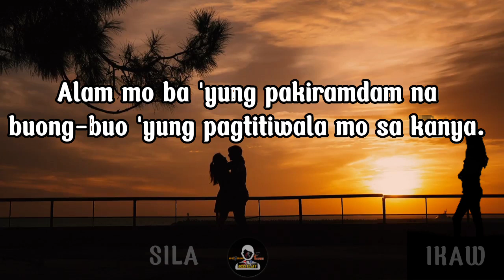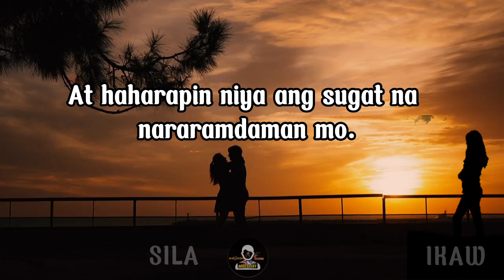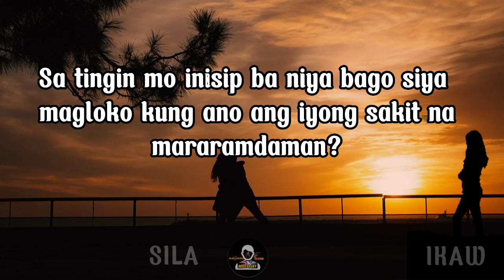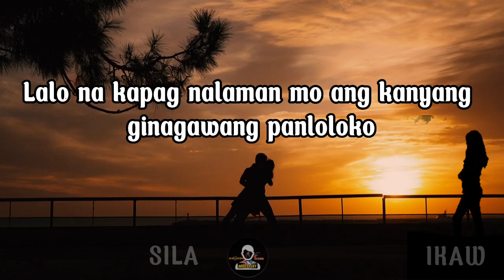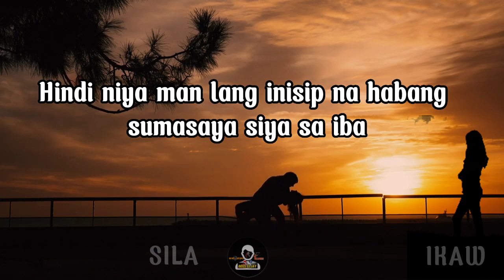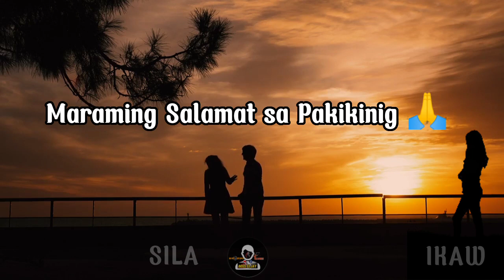PAANO KAPAG NAHULI MONG NILOLOKO KA NG IYONG PARTNER? ANO ANG GAGAWIN MO? | BOSS ELJAY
PAANO KAPAG NAHULI MONG NILOLOKO KA NG IYONG PARTNER? ANO ANG GAGAWIN MO? | Hugot Advice | BOSS ELJAY

Ang bidyong ito ay nais lamang magbigay payo tungkol sa payo kapag nahuli mo ang iyong partner na nagloloko. Nais ding ipakita sa video na ito na magbigay payo hinggil sa pagmulat sa iyong isipan na kailangan alam mo tungkol sa usapang pag-ibig.